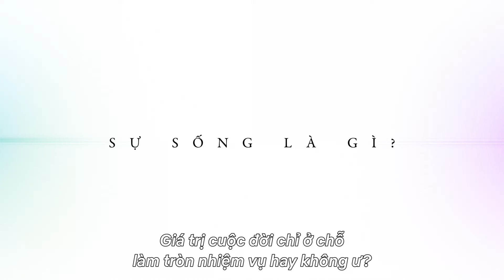exception | Trailer chính thức | Netflix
"Con người là gì?" Một đội ngũ danh tiếng bao gồm nhà biên kịch Adachi Hirotaka (hay còn gọi là Otsuichi), nhà thiết kế nhân vật Amano Yoshitaka, nhà soạn nhạc Sakamoto Ryuichi và đạo diễn Sato Yuzo mang đến một câu chuyện khoa học viễn tưởng kinh dị không gian hoàn toàn nguyên bản!

Trong tương lai xa, nhân loại buộc phải rời khỏi Trái đất và di chuyển đến một thiên hà khác. Các thành viên của một đội trinh sát được cử đi tìm kiếm một hành tinh thích hợp cho việc khai thác địa hình chuẩn bị cho sự sống. Phi hành đoàn được tạo ra thông qua một máy in 3D sinh học, nhưng sự cố hệ thống khiến một thành viên phi hành đoàn, Lewis, sinh ra trong tình trạng bị biến dạng. Khi Lewis phản lại các thành viên phi hành đoàn là Nina, Mack, Patty và Oscar, sứ mệnh của họ rơi vào hiểm cảnh trong bóng tối đáng sợ của con tàu.

Loạt phim Netflix "exception" bắt đầu phát trực tuyến từ ngày 13 tháng 10 năm 2022, chỉ có trên Netflix!